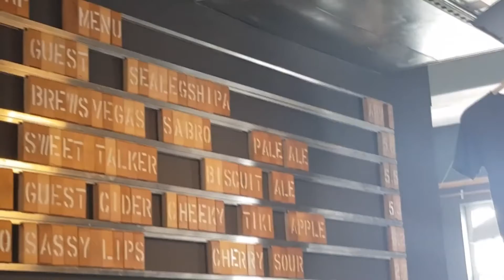Création de brasseries artisanales ou micro-brasseries « bio »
Cette vidéo aime que tout le monde partage 1000 litres d'équipement et de machines de brassage de bière